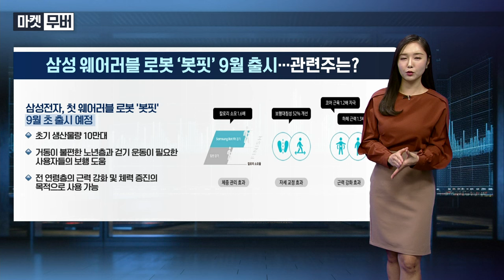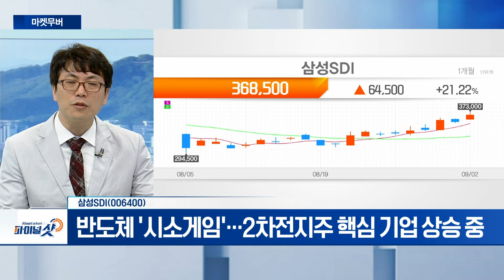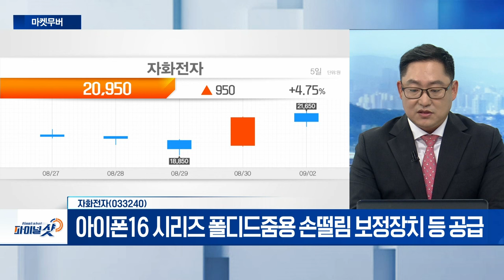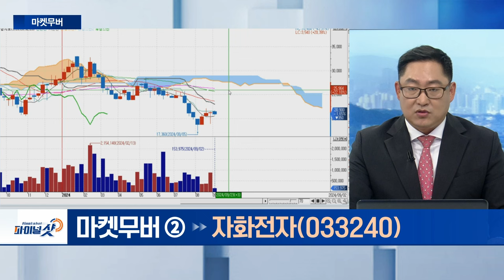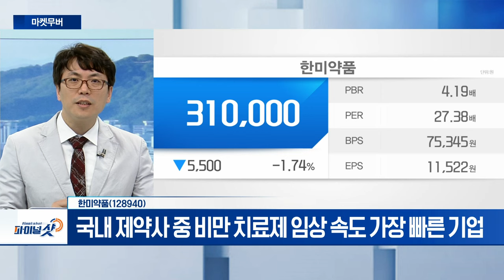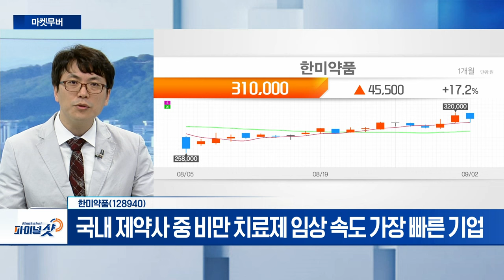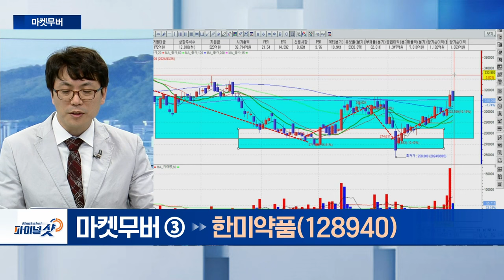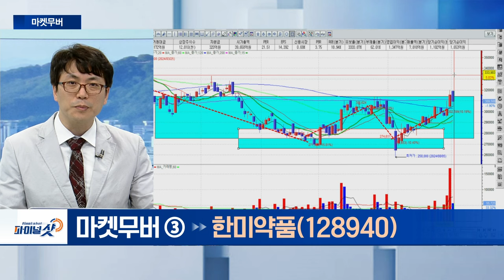삼성SDI, 자화전자, 한미약품 | Final Shot (20240902)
삼성SDI(006400)
- 반도체 '시소게임'... 2차전지주 핵심 기업 상승 중
- 세계 최초 전고체 배터리 상용화 전망

- 카메라 모듈용 엑츄에이터·진동모터 등 생산
- 아이폰16 시리즈 폴디드줌용 손떨림 보정장치 등 공급

- 위고비, 당뇨·비만·심혈관 질환 효능 넘어 노화 방지 효과
- 국내 제약사 중 비만 치료제 임상 속도 가장 빠른 기업